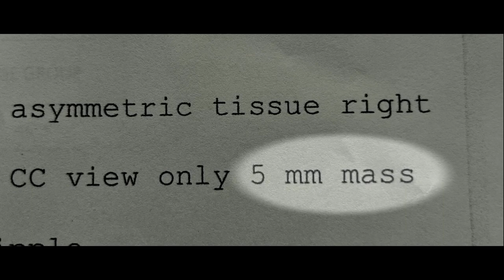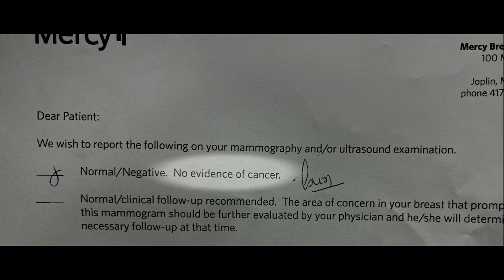Stronger Together // Ready..Set..GROW! (Part 1) Brad and Misti Helton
Your destiny is directly tied to the people you do life with. Who’s in your circle? Are they preparing you for God’s purpose?